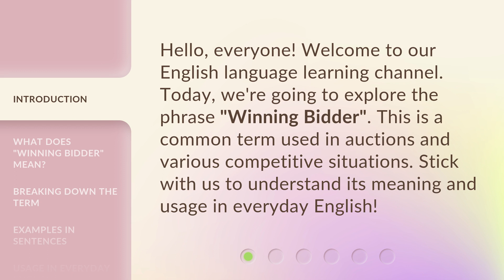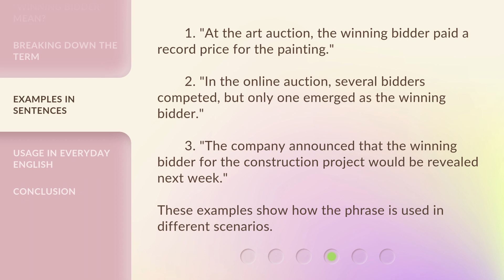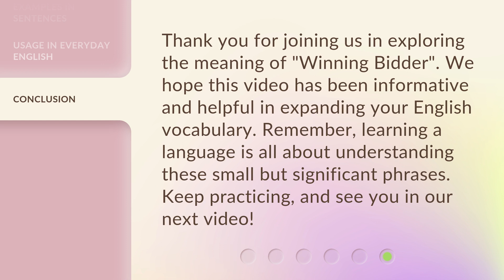Understanding "Winning Bidder": A Guide for English Language Learners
00:00 • Introduction - Understanding "Winning Bidder": A Guide for English Language Learners
00:29 • What Does "Winning Bidder" Mean?
01:00 • Breaking Down the Term
01:22 • Examples in Sentences
01:48 • Usage in Everyday English